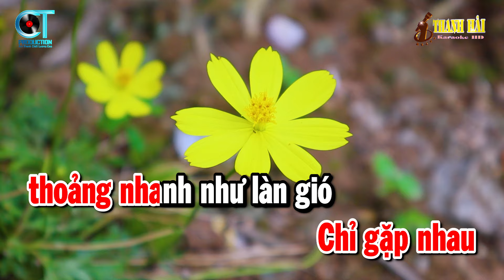Karaoke Chúng Mình Ba Đứa Tone Nữ Nhạc Sống Bolero Dễ Hát | Thanh Hải